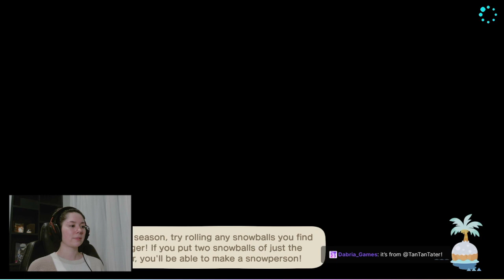♡ ANCH | Christmas Stream | YemaBebe ♡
First time playing during the Christmas event!